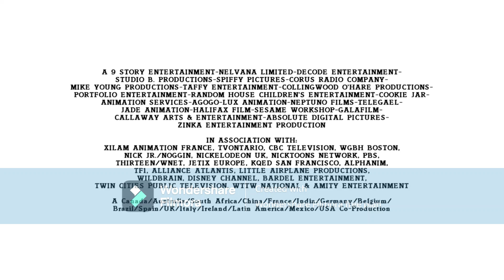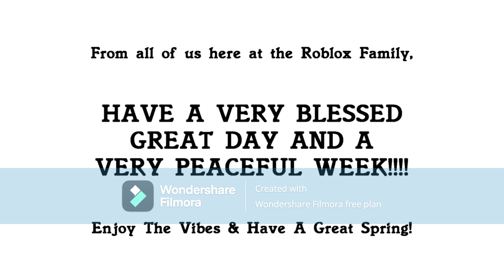Music Time (2007-2010; 2024) Credits for